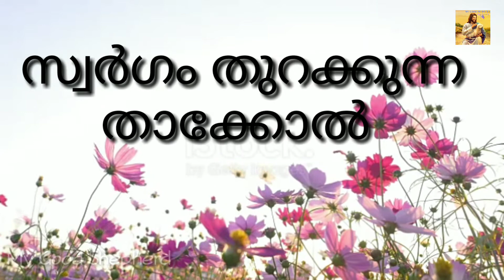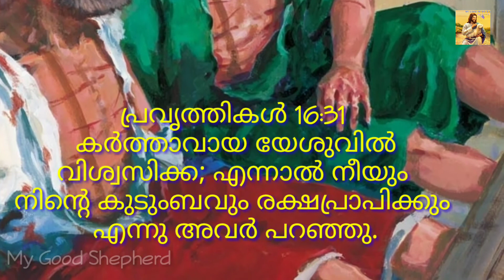സ്വർഗം തുറക്കുന്ന താക്കോൽ / The key of heaven.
സ്വർഗം തുറക്കുന്ന താക്കോൽ / The key of heaven.my good shepherd/malayalam bible story.. cartoon bible story